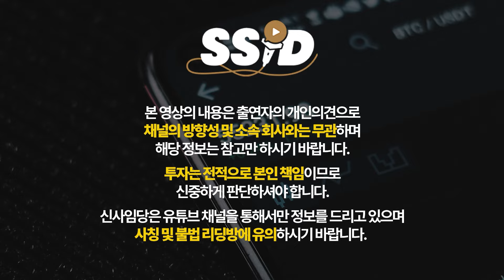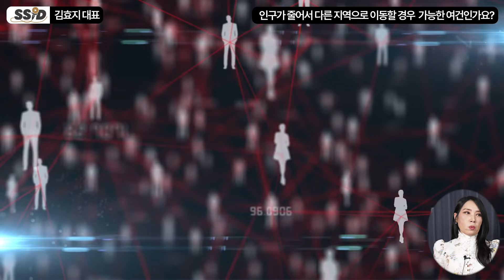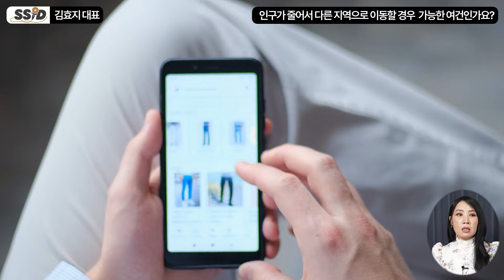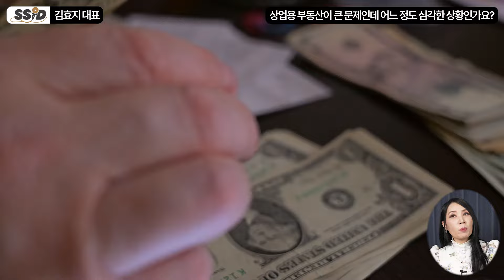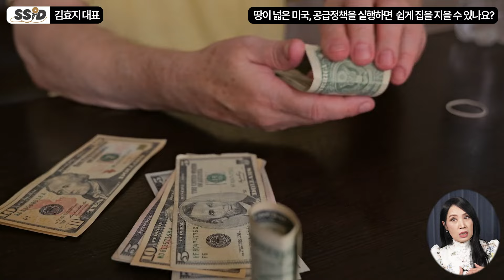미국의 큰 그림 완성됐다 미국부동산 판이 뒤집혔다 (김효지 대표 / 2부)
[김효지 대표]
[턴키 글로벌 리얼티] 대표
[미국 부동산 트렌드 2024] 저자